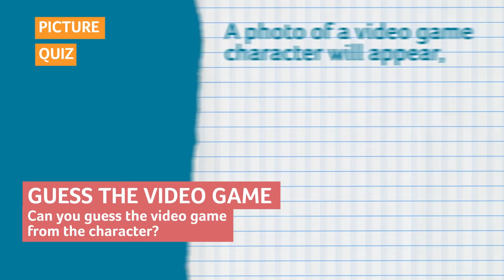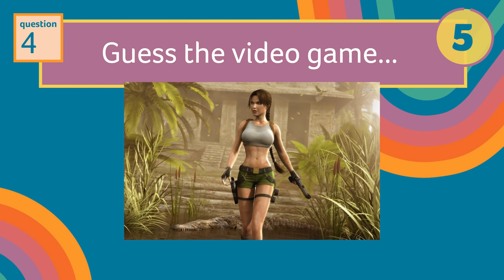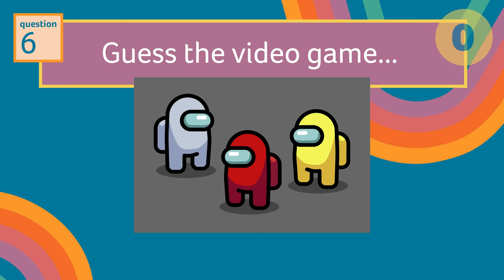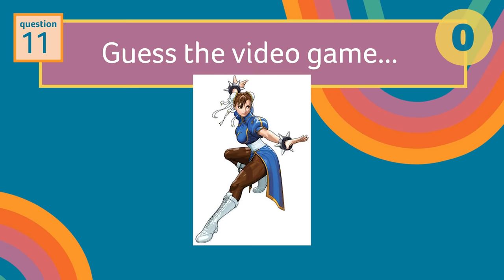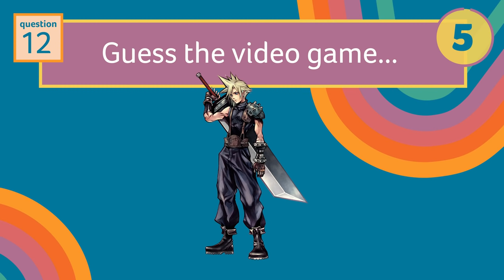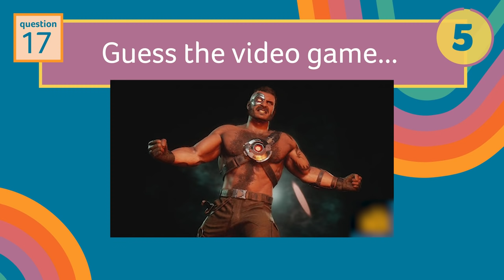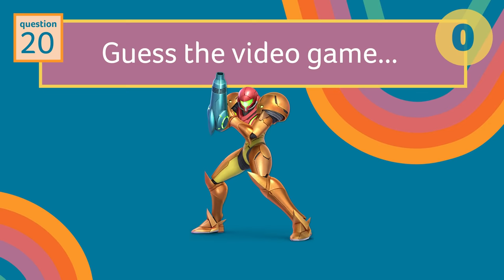GUESS THE VIDEO GAME! Can you name the game from the character?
Calling all gamers! Can you name these famous video games based solely on the character? We will present you with twenty pictures of video game characters from throughout the years, can you guess the videogame? Bonus points for naming the character as well. You've got 10 seconds to test your gamer knowledge.

Are you a Jeopardy genius? Language learner? Do you love brainteasers? Are you an emoji expert? Are you a Geography genius?  Are you a music maven?  Knowledge know-it-all? Every week we bring you new quizzes to test your knowledge. Will you be crowned our Quiz Queen? Our Trivia Tycoon?

Music from the YouTube Creators Library